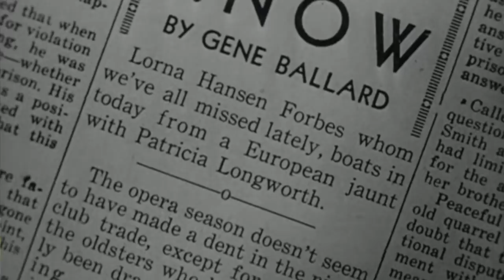CLASSIC MOVIE REVIEW Joan Crawford in THE DAMNED DON’T CRY Steve Hayes Tired Old Queen at the Movies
Look below for movie lover gifts!

Classic Movie Review: Once again, Joan Crawford wallows in the underworld with some very questionable characters in Vincent Sherman’s “The Damned Don’t Cry,” 1950. Surrounded by a bevy of handsome thugs, that include David Brian, Richard Egan and hunkie Steve Cochran,  Joan tries seduces them all with varying degrees of success as she works her way up from cigarette girl to gangsters moll in this quintessential Fabulous Film Noir!  Steve Hayes: Tired Old Queen at the Movies

MAGNETS:
Joan Crawford FRIDGE MAGNET 2.5x3.5 Magnetic Poster Silver Screen Cover
Joan Crawford Image 4 Vintage Photo Movie 2 x 3 Refrigerator Locker MAGNET
Rain Movie Poster MAGNET 2" x 3" Refrigerator Locker Joan Crawford
Joan Crawford - Movie Star Portrait Magnet

Oh You're Little Stenographess" Joan Crawford Vintage T-Shirt (Black)

"I Speak Fluent Movie Quotes" T-Shirt

Vinyl Lettering "Love Is A Fire..." - Joan Crawford Quote Wall Sayings

TCM Greatest Classic Legends Film Collection: Joan Crawford (Humoresque / Mildred Pierce / The Damned Don't Cry / Possessed)

DOLLS:
Tonner Dolls Hollywood Starlet Joan Crawford
Cinema Siren Joan Crawford by Tonner Dolls by Tonner

Joan Crawford Paper Dolls (Dover Celebrity Paper Dolls)

Seasons Joan Crawford - Canvas Clock (A5 - Signed by The Artist)

930S Cinema Hollywood Black JOan Crawford Movie Geometric Square Form Cotton Throw Pillow

"The Damned Don't Cry" Joan Crawford David Brian 1950 Movie Masterprint Poster Print, (28 x 22)

"The Damned Don't Cry" /ORIG. U.S. HALF SHEET LINEN MOVIE POSTER (JOAN CRAWFORD)

"Into the Dark: The Hidden World of Film Noir, 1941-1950" (TCM Books)

Film Noir 10-Movie Spotlight [DVD] Collection (Double Indemnity / Touch of Evil / This Gun for Hire / The Glass Key / Phantom Lady / The Blue Dahlia / Black Angel / The Killers / The Big Clock / Criss Cross)

Film Noir DVD Collection

 Biography:
"Joan Crawford: A Biography" by Bob Thomas
"Bette & Joan: The Divine Feud" by Shaun Considine
"Possessed: The Life of Joan Crawford" by Donald Spoto
"Crawford: The Last Years : an intimate memoir" by Carl Johnes
"Joan Crawford: The Ultimate Star" by Alexander Walker

"My Way of Life" by Joan Crawford

Joan Crawford (+) OSCAR autograph, typed letter signed & mounted

Steve's friend Mel Odom's Gene Dolls are wonderful collectibles

OUR EQUIPMENT:
MacBook Pro